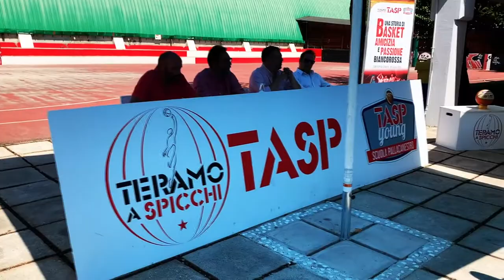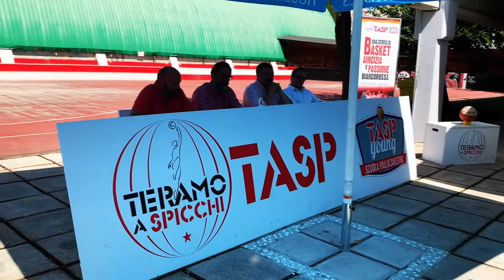A Teramo il basket continua con la TaSp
Sarà la Teramo a Spicchi a portare avanti il basket in Serie B a Teramo. Dopo la cessione del titolo da parte della vecchia società a quella del presidente Fabio Nardi